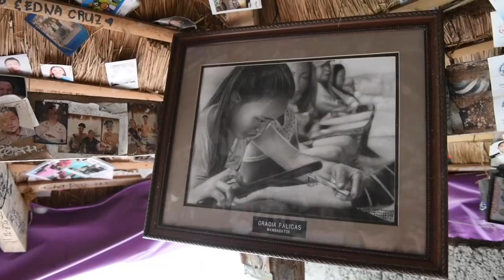World's Oldest Tattoo Artist! | Buscalan Adventure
We travel from manila up to the small village of Buscalan, roughly 14 hours by bus, motorbike, and foot so that Nikolai and Pia can get traditional Kalinga tattoo's from the world renownd, Whang-Od. At the time of filming, Whang-Od was 103 years old, and is the last of the mambabatok.

Leave any questions about the trip or experience below in the comments.